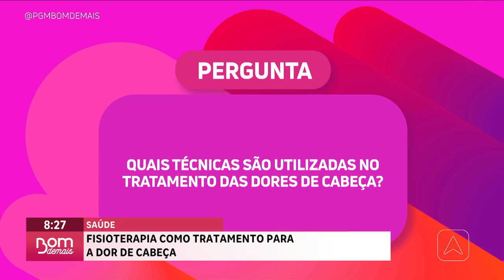Fisioterapia como tratamento para a dor de cabeça